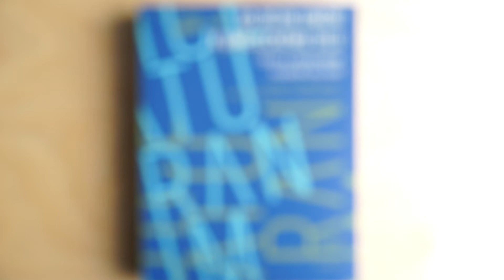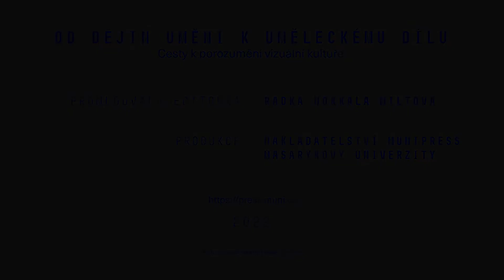Autoři představují (ep. 17.): Radka Nokkala Miltová, Od dějin umění k uměleckému dílu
Umělecká díla jednotlivých historických epoch k nám dnes promlouvají často komplikovaným jazykem. Pro člověka 21. století není vždy snadné pochopit všechny jejich významové vrstvy, tak jak je mohli vnímat divačky a diváci v dobách jejich vzniku. Právě navrácení a objevování ztracených významů tvoří podstatnou část odborného zájmu čelního představitele brněnské školy dějin umění prof. PhDr. Jiřího Kroupy, CSc. Autorky a autoři textů v předkládané publikaci připravené k poctě pana profesora se skrze různé metodologické přístupy zaměřili na rozmanité vrstvy vizuální kultury od středověku po 20. století. Kniha je rozdělena do tří tematických částí zaměřených na vizuální kulturu a umění středověku a raného novověku, na umění a architekturu moderní doby, a nakonec na historiografii, metodologii a teorii dějin umění.

Podrobnosti:
Od dějin umění k uměleckému dílu
Cesty k porozumění vizuální kultuře

Editoři: Jan Galeta, Ondřej Jakubec, Radka Nokkala Miltová, Tomáš Valeš

Počet stran: 662
Rok vydání: 2021

Vydavatel: Books & Pipes
Koedice: Masarykova univerzita

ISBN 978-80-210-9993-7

Produkce videa Radek Gomola a Marek Konečný
Nakladatelství Munipress MU, 2022